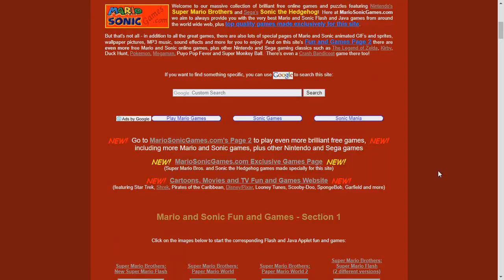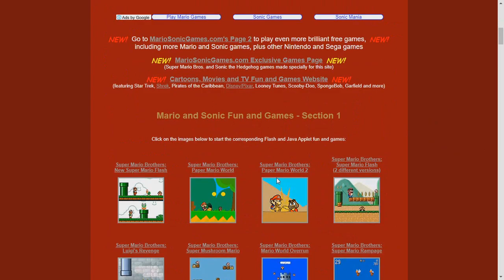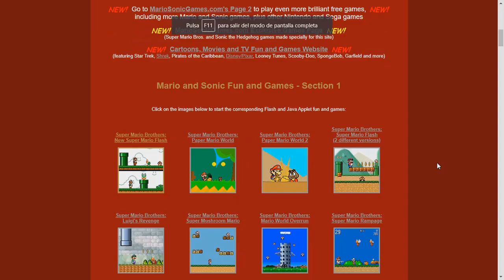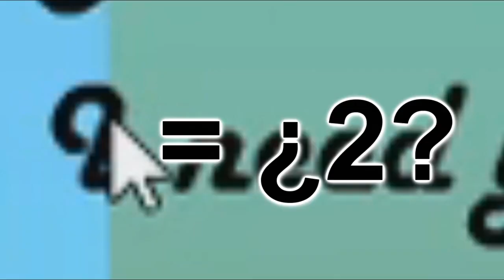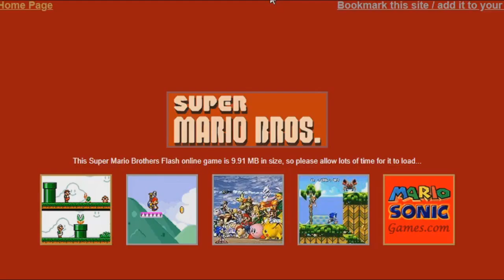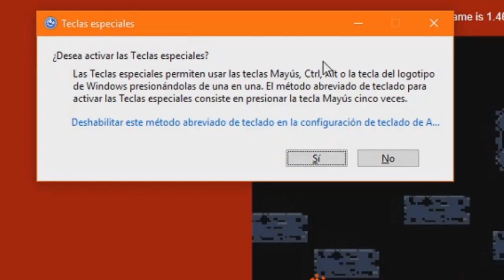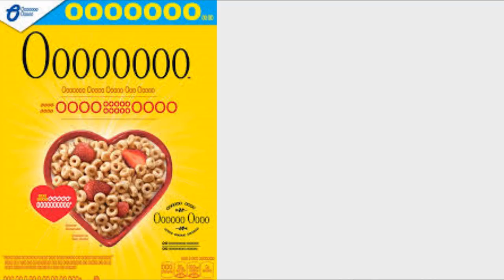🅵 Estos Juegos Flash de mi Infancia ¡DESAPARECERÁN! 😳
¡Hey hey! ¿Qué tal chicos?, les dejo un vídeo jugando un par de juegos de mi infancia, entre ellos tales como:
- Super Mario Flash
- Paper Mario World
- Paper Mario World 2
- Luigi's Revenge
en mariosonicgames(punto)com

MUCHAS GRACIAS POR SU APOYO QUE SIEMPRE SE AGRADECE, CUÍDENSE, HASTA LUEGO, CHAOOOOO!!!